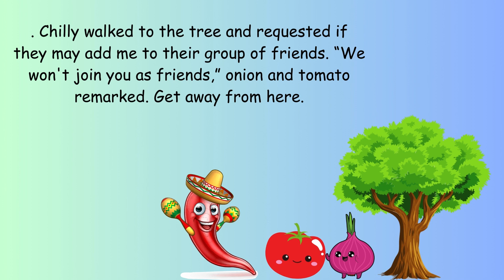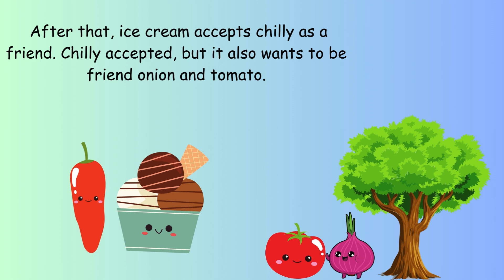Short Story | Moral Story | The story of onion#100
Welcome Everyone !